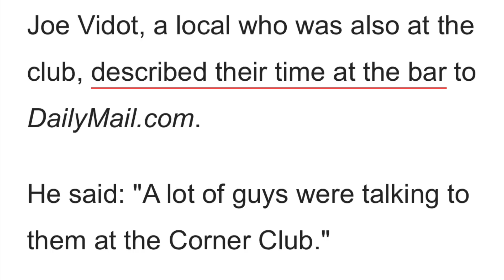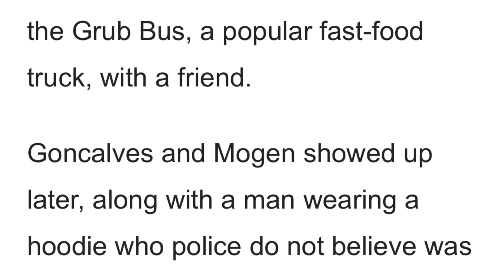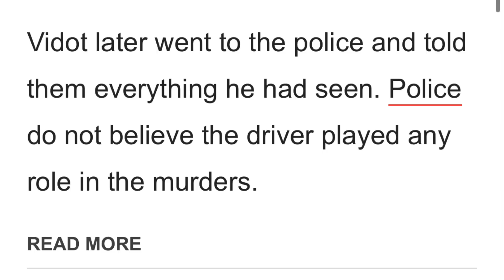Food Truck Guy Joe V Speaks out Interview Idaho 4 Murders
On November 13th 4 university of Idaho students were found deceased in their home they shared off campus

The victims were Kaylee Goncalves and Madison Mogen, who became fast friends in the 6th grade, Ethan Chapin, a triplet from Washington state known for his love of sports and his sense of humor; and Xana Kernodle, a marketing major whose family recalled her positive and light-hearted personality.